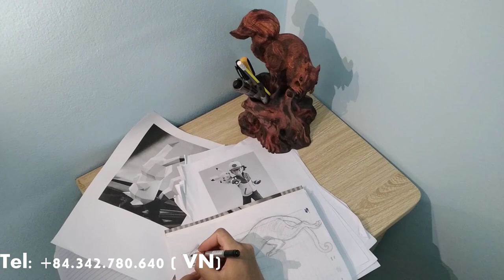How To Make A Beautiful Wooden Squirrel Pen Box - Wood carving 1999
How To Make A Beautiful Wooden Squirrel Pen Box - Wevic Wood Art
The video shows you how to make a very beautiful and very simple wooden squirrel-shaped pen box. A wooden pen holder for decoration is great, isn't it? We are natural wood makers and happy to present you the latest in innovative wood products !
How was your week? Surely a lot of fun and laughter. I sincerely thank you for your encouragement and support that help me to have more motivation to continue to offer wooden art products to serve you. As you know wood carving or Woodworking is a very popular profession in the world, We are young people who continue to pursue the art of woodworking. We always aim to make our own furniture by hand with wood carving animal ideas, wood art. With great wood carving skills we come up with . Today we send you Wood Carving 1999
A transfigured wooden jar with a crude wood carving tool. Wood carvings for beginners are the most important ideas and perseverance, wood carving designs in detail to be as finished as works of art.
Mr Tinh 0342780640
Amazing Wood Carving Skills - How To Make A Scorpion Hunt | Wood Carving 1999

Wood Caving - Chạm Khắc Bình Phú Quý Nho Sóc Trên Gỗ Nu Ngọc Am | Wood Carving 1999

Wood Caving- Điêu Khắc Gỗ Nhân Vật Chú Sóc Scrat Trong Kỷ Băng Hà(Ice Age) _Wood Carving 1999

Make A Wooden Fruit Plate At Home - Wood Carving 1999

Wood Carving | Squirrel Family And Grapes | Wood Carving 1999